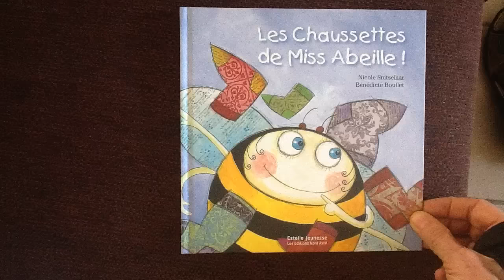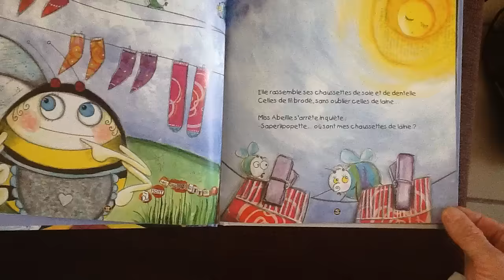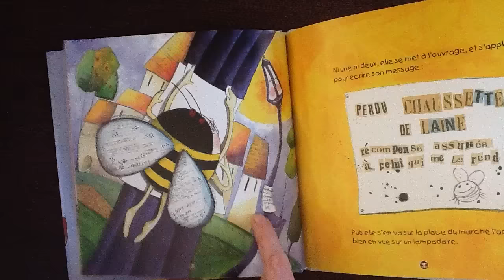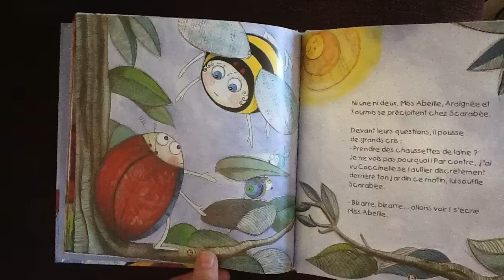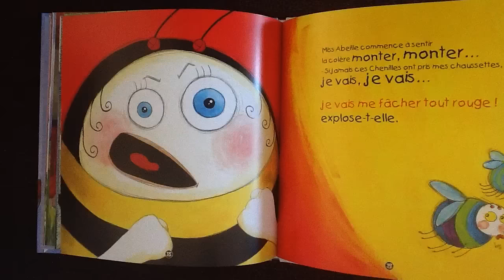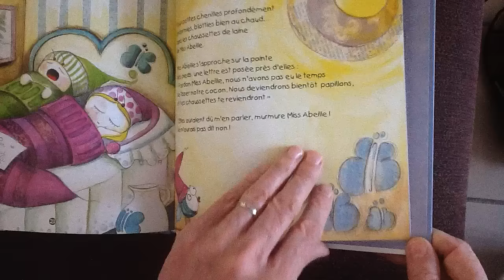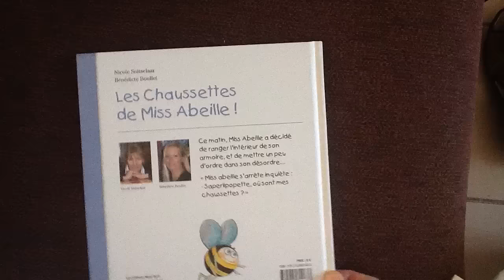Histoire pour enfant : Les chaussettes de Miss Abeille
Miss abeille est très ordonnée, toutes ses affaires sont bien rangées. Alors pourquoi ses belles chaussettes ont-elles disparues ? Est-ce qu'un autre animal les auraient prises ? Avec les fourmis, araignée et d'autres, miss abeille se met en chasse de ses chaussettes.

Drôle et simple à comprendre.

Nicole raconte, en toute simplicité, les histoires qu'elle a écrite pour les enfants et qui ont été publiées.

ou acquérir le livre ou l'e-book le cas échéant  :